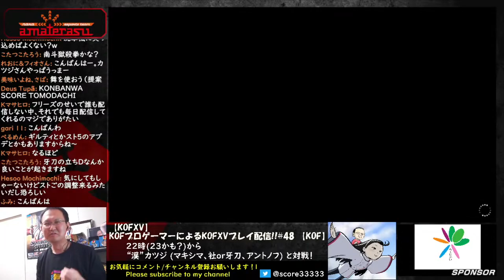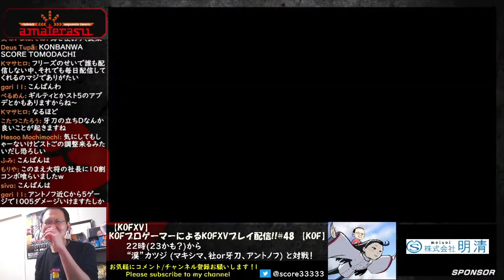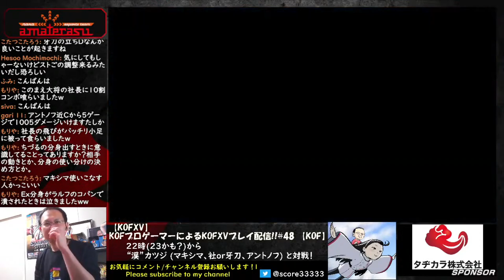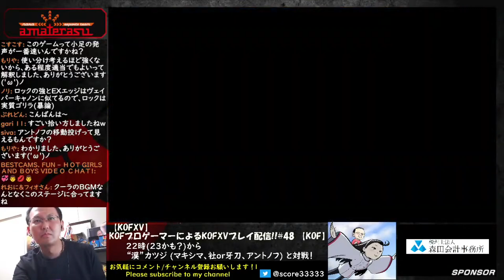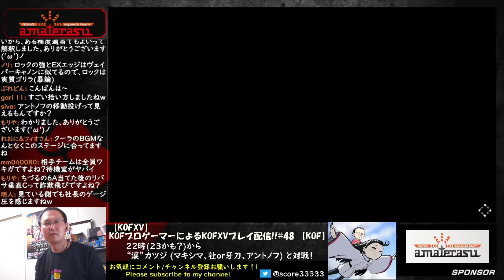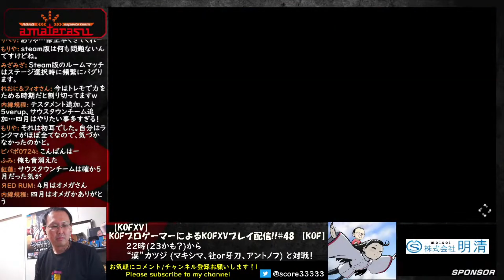【KOFXV】スーパー職人プレイヤーカツジのマキシマ/アントノフと対戦！【KOF/拳皇】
スコアとカツジの使用キャラ
0:00  (ロバート・牙刀・アンディ)(マキシマ・牙刀・アントノフ)
18:00(ロック・牙刀・ちづる)(マキシマ・牙刀・アントノフ)
32:41(ロバート・牙刀・アンディ)(マキシマ・社・アントノフ)

※ほぼ毎日夜(たまに昼間も)配信しています！

◆『AMATERASU』所属のプロゲーマーです◆
テレビ(YUBIWAZA、ハメじゅん、いいすぽ！等)メディア出演多数、
イベント企画運営の経験もあります。JeSUプロライセンス持ち。

◆配信内容◆
主に格闘ゲーム(KOF、GBVS、サムスピ等々)
アクション、RPGやシミュレーション等の最新作もプレイします！

◆大会戦績◆
・RAGE GBVS WINTER 2020　準優勝
・ARCREVO Japan ONLINE 2020  GBVS部門 準優勝
・EVO Japan 2020 サムスピ 3位
・EVO Japan 2019 KOF14 3位
・第2回 YUBIWAZA CUP サムスピ 優勝
・EVO2019 KOF14 3位

等々